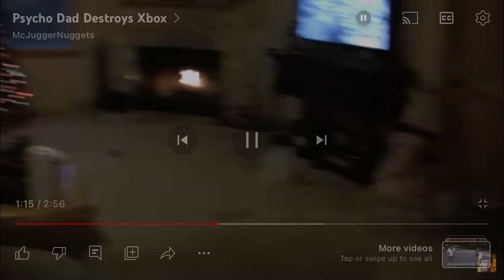I Chainsaw Matei169 And Taylor JoliCoeur (Sequel)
No Credit To ASFTWBSFTL AJAC VGCP’s Alternative Account
Credit Goes @Matei169  And @taylorjolicoeur2603